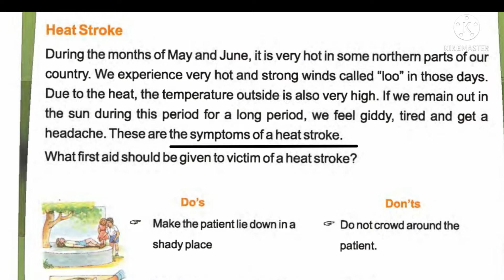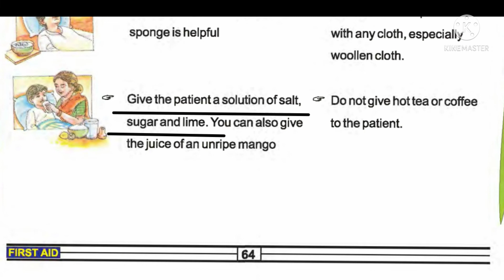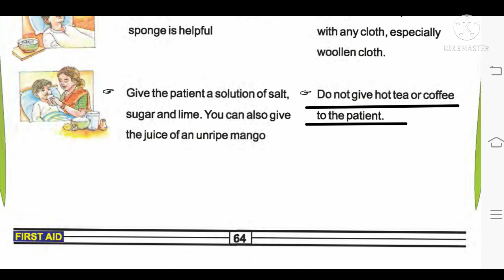Class 5th# EVS//jkbose// lesson - First Aid, topic - Heat Stroke.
what is heat stroke? ,
symptoms of heat stroke,
first aid during heat stroke.